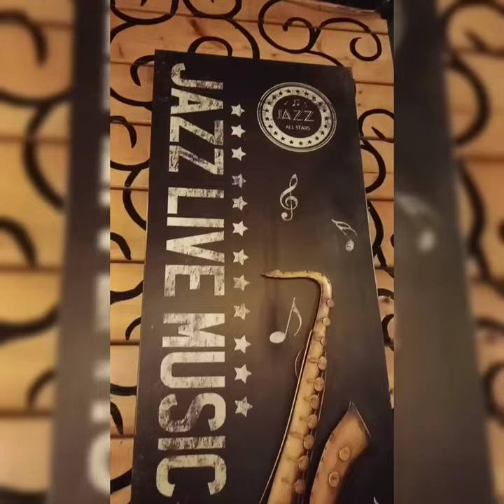WalkInWoods😉 Restaurant🥂dehradun view💐kehlanigangsta|Aditi_Bisht💗